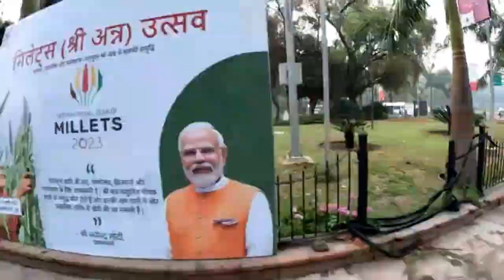Cycling for a Cause: Promoting Health and Fitness in the City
Hello Dosto,
                   Welcome to "Cycling for a Cause: Promoting Health and Fitness in the City"! In this video, we take you on a journey through the bustling streets of the city, showcasing the many benefits of cycling for both physical and mental well-being.

Join us as we pedal towards the embassy district, taking in the sights and sounds of the city along the way. We'll explore some of the best cycling routes in the area, sharing tips and tricks for staying safe and comfortable on your bike.

But this isn't just a leisurely ride – we're also promoting a cause that's close to our hearts. As we cycle, we'll be spreading awareness about the importance of regular exercise for maintaining good health, and encouraging viewers to join us in this healthy habit.

So whether you're an avid cyclist or just starting out, join us for "Cycling for a Cause: Promoting Health and Fitness in the City" and let's make our communities happier, healthier places to live!